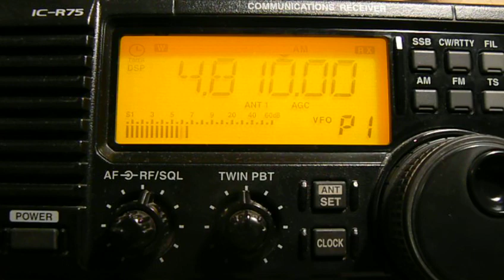4810khz, VOICE OF ARMENIA,Yerevan-Gavar,ARM,Arabic.